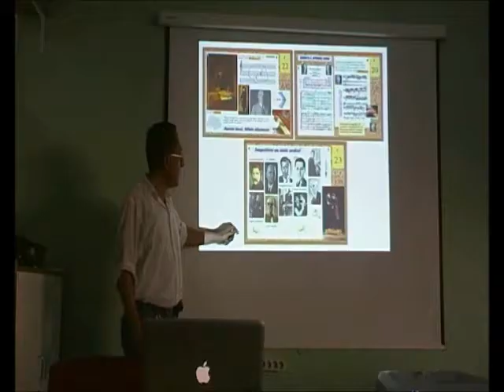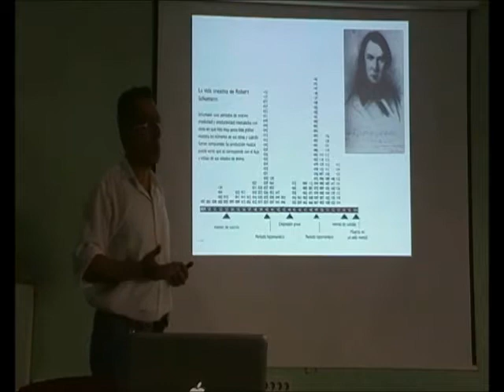Amusias 8/10 - El Caso de Schumann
Dr. Manuel Lafarga